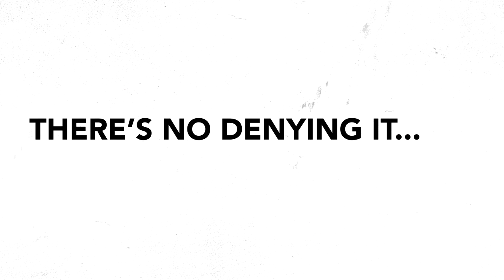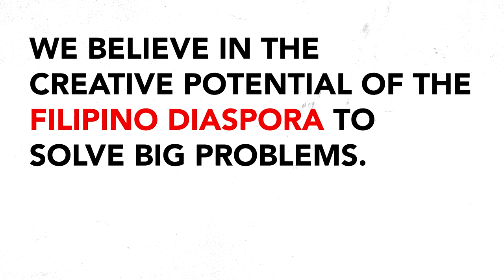A Fair Shot: Philippines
The pneumonia vaccine is available in the Philippines, but the price is still too expensive ($45/child) to protect all Filipino kids in the long term. Sign our petition

We believe in the creative potential of the Filipino diaspora to solve big problems. Let's take action together! Thanks to NextDayBetter for joining forces with us to demand Pfizer and GSK lower the price of the pneumonia vaccine.